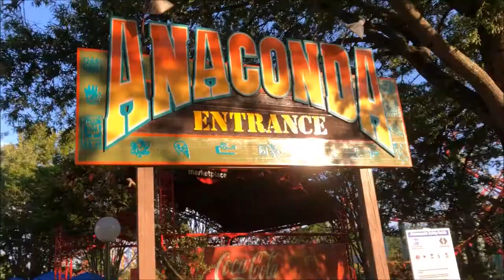King's Dominion Anaconda On-Ride (No Copyright)